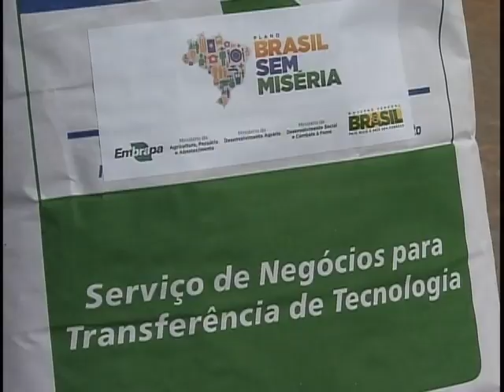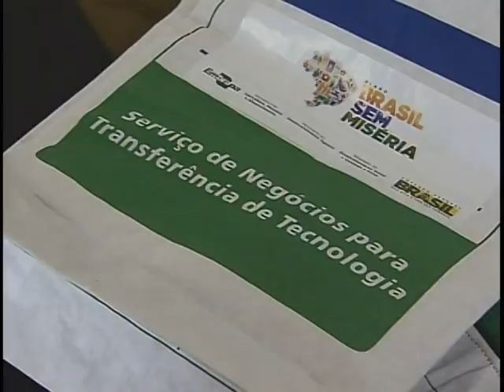Brasil Sem Miséria destina aos estados sementes adaptadas ao clima da região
NBR Notícias - 14.10.11: Os agricultores familiares de Minas Gerais e da Bahia já começaram a receber sementes adaptadas ao clima da região. A iniciativa faz parte do Plano Brasil Sem Miséria é é coordenada pela Embrapa. Além das sementes, os agricultores também vão ser treinados para o plantio e venda da produção. Cem toneladas de sementes já foram entregues em Porteirinha, município mineiro,  em Irecê e em Bom Jesus da Lapa, na Bahia. A distribuição continua no fim de semana, nos municípios de Serra Geral em Minas e Velho Chico, também na Bahia.